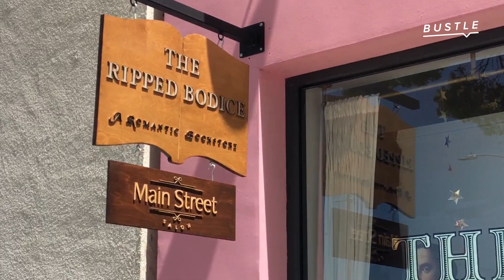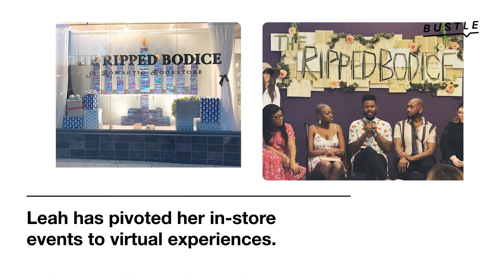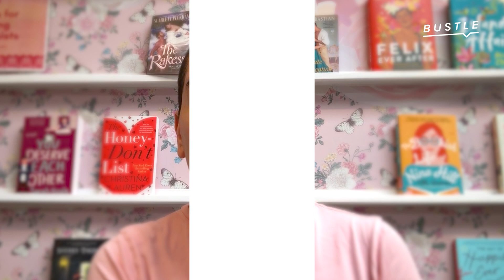Romance Novel Bookstore Thriving In The Time Of COVID-19 | Bustle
Bookstores have notably suffered since the rise of e-readership, which makes Ripped Bodice, the only exclusively romance bookstore in the United States, an even more delightful success story in the time of COVID-19. The L.A.-based shop, run by sisters Leah and Bea Koch, has been seeing a surprising surge in interest since stay-at-home orders have swept the nation. We spoke with Leah about how Ripped Bodice has been finding innovative ways to connect with customers and what the romance novel landscape will look like on the other side of quarantine.

In our latest series “Small Business Salutes,” Bustle is celebrating small business owners who’ve been going above and beyond to make it work, as the world grapples with ramifications of COVID-19.